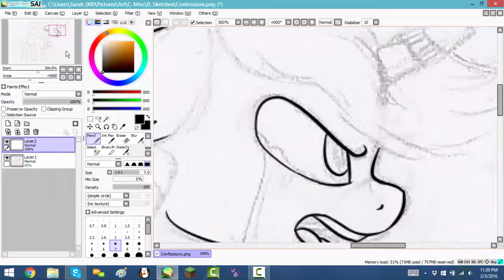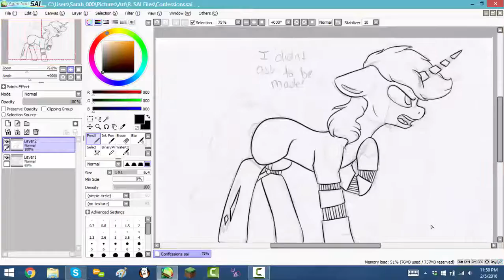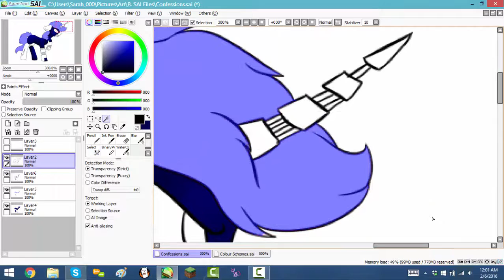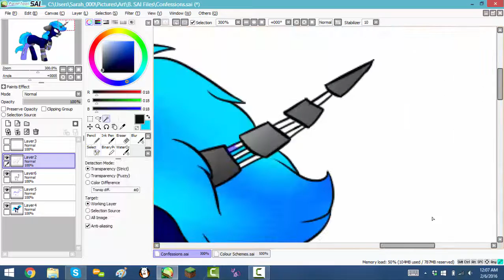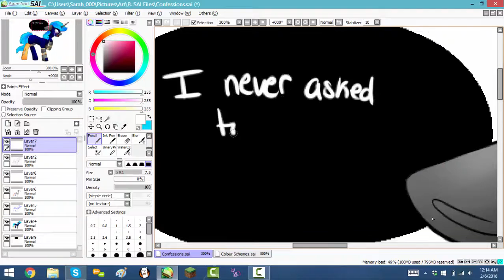MLP Speedpaint: Confessions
Just a little practice uwu
I couldn't sleep, so I decided to finish a doodle
Song : Wake Up - EDEN